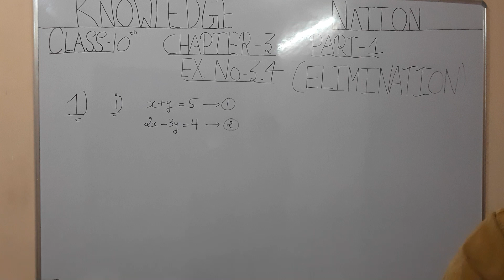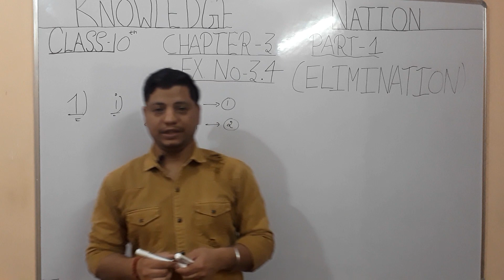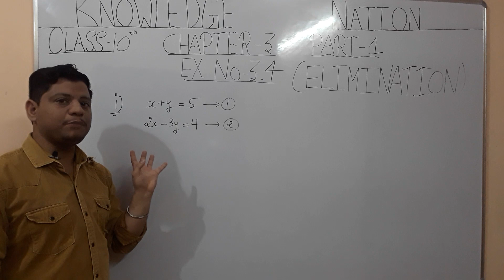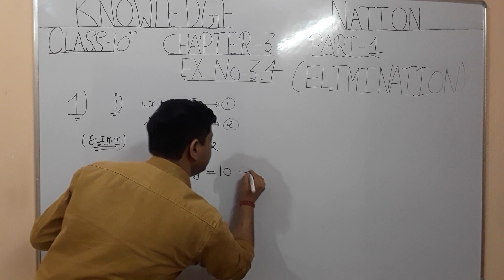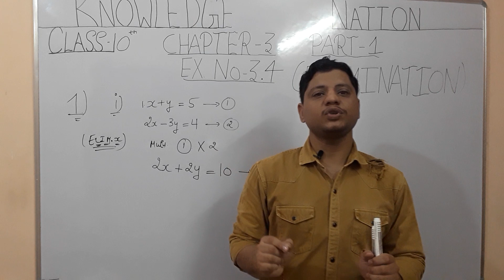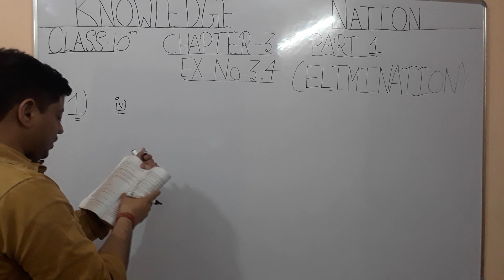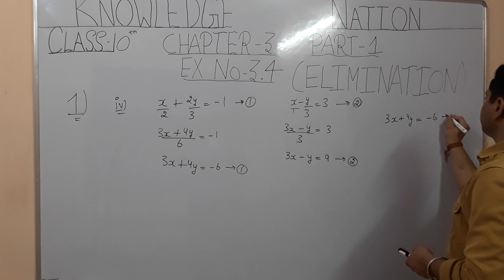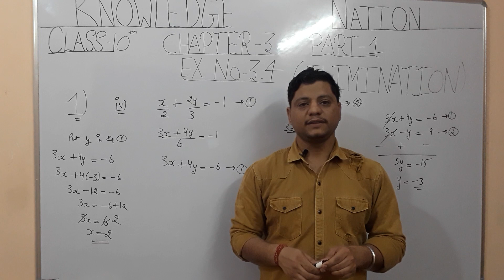CLASS 10TH || CHAPTER 3 || EX. NO 3.4 || PART 1